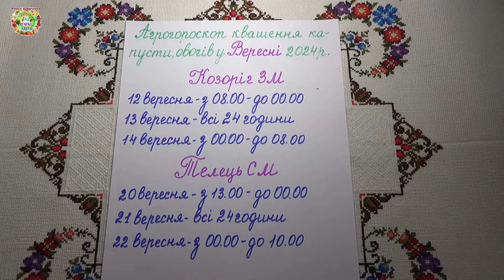Агрогороскоп квашения капусты в сентябре 2024 Agrohoroscope for pickling cabbage in September 2024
О благоприятных днях для квашения капусты и других овощей в сентябре 2024 года видео  "Агрогороскоп квашения капусты в сентябре 2024 Agrohoroscope for pickling cabbage in September 2024", которые подготовили авторы канала Раиса Горяченко и Александр Волик.

Агрогороскоп посадки клубники всентябре2024Agrohoroscope for planting strawberries in September 2024